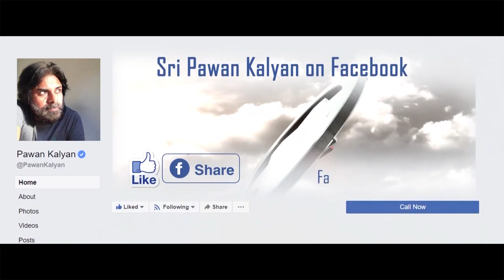Pawan Kalyan Gives Clarity About Janasena Party Merger | CM Jagan | 6N Channel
Janasena chief Pawan Kalyan has not defeated him. Not a single defeat.
They have survived many defeats .. This defeat did nothing. Pawan met with Narsapuram Lok Sabha constituency Janasena at Janasena party office.
  Speaking afterwards, Pawan said interesting things.

The party does not need to be cut for its own benefit. The offices need not be cut.
 Running a political party is not an easy task.
There is no need for alliances with the thief, Janasena. Despite the applause of billions of people .. All of them have come to politics for the people.
If you want to ally with the TDP .. you have the courage to tie it directly. In the recent elections, the two parties had approached him for an alliance.
He does not need to be allied. No matter how difficult it is to get into the ring. Pawan is giving 100 days to the YCP government. One hundred days later, the government responded. The YCP is a newly formed government .. It is time to give some time to understand how the regime is going. If the rule is not right, we will question and fight.

Jansenani warned that there were no attacks on the general population anywhere in the state. He would sit on the road by himself if needed.
 The generals have to be brave .. No one has anything to fear. Murali, who worked for the party in the West Godavari district of Bhimavaram, was saddened by the death.
 The cancer pandemic .. He was working for the party while undergoing chemotherapy.